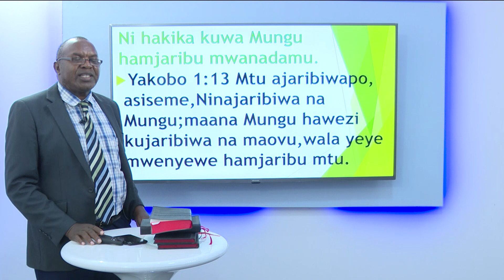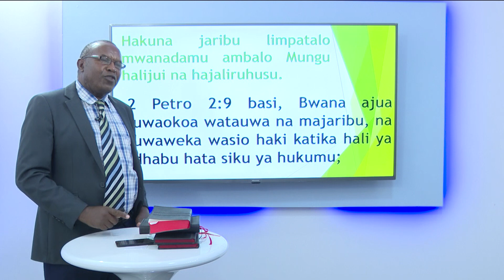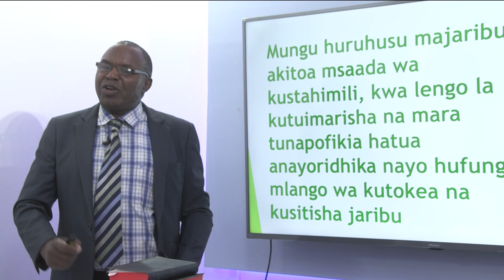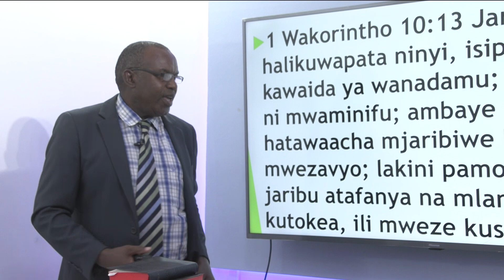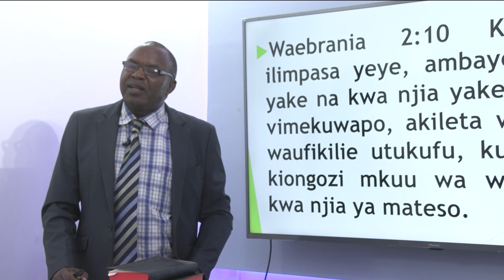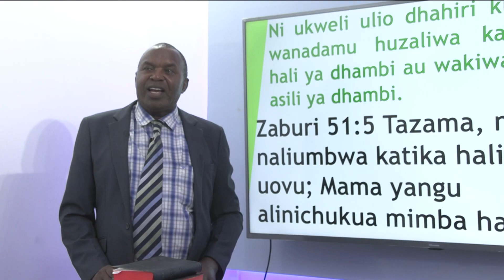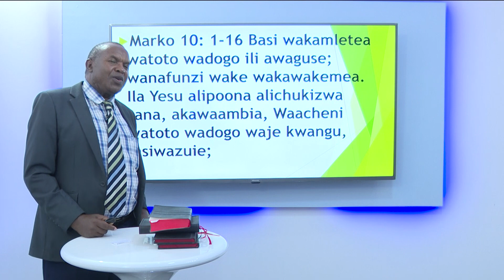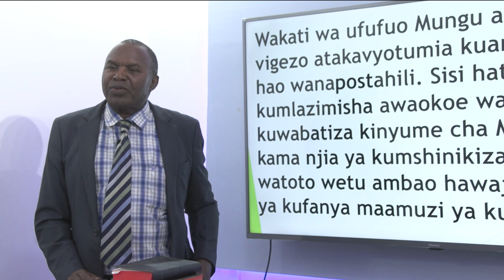EP 1 – WATOTO WADOGO WAKIFA HUENDA WAPI? –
BIBLIA YASEMA NI KIPINDI KINACHOKUPATIA NAFASI YA
KUJIFUNZA BIBLIA KWA KUULIZA SWALI LOLOTE AMBALO
HUJIBIWA NA MTAALAMU WA BIBLIA KWA KUTUMIA BIBLIA